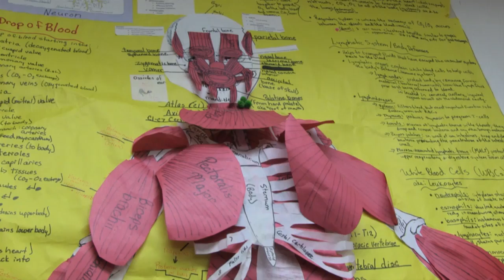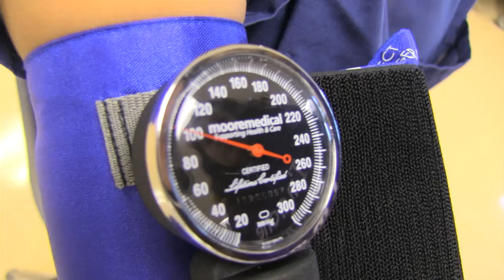Bel Air HS CTE HB5 Video